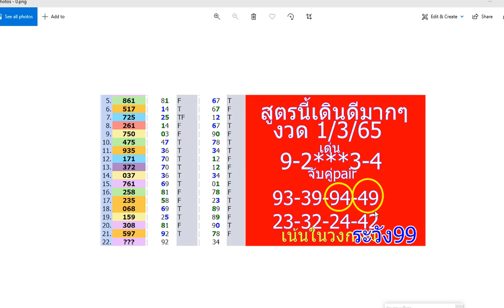ระวังเบิ้ลด้วยแฟนทุกคน